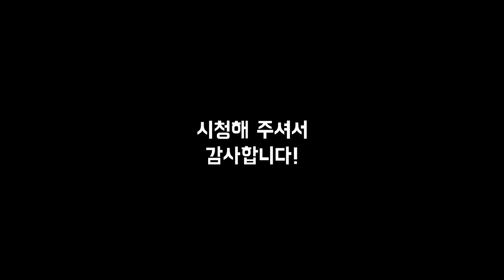아무리 잘 쳐도 올라 갈 수 없는 지옥의 예선전【예선10-2】